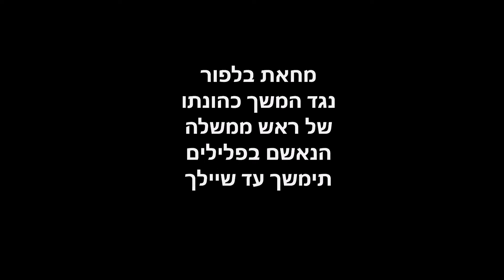השיירה לבלפור - שבת 26.9.2020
שבת 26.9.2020, יום לפני ערב יום כיפור: על אף הסגר המלא שהוטל על אזרחי המדינה בגלל הקורונה, יצאו אלפי אנשים אכפתיים בשיירת ענק לירושלים להמשיך את גל המחאה ההולך וגובר נגד המשך כהונתו של נתניהו כראש ממשלה, שעומד לפני פתיחת משפטו בשלל אישומים.

תיעוד השיירה בכביש 1 וההפגנה בבלפור ירושלים.
פס קול: "מסך שחור", אסתר שמיר.